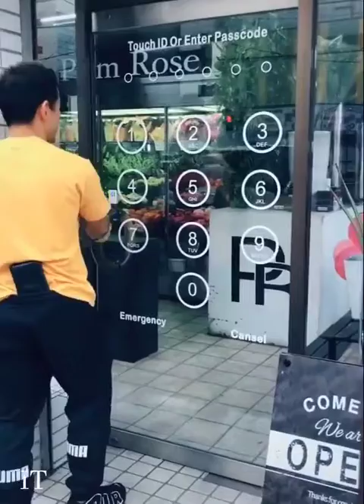Isn't it Wonderful Technique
Thanks,
You Have A Nice Day!
From SVR Channel